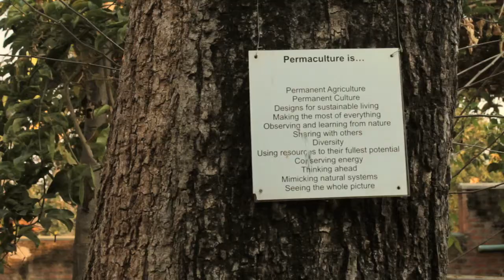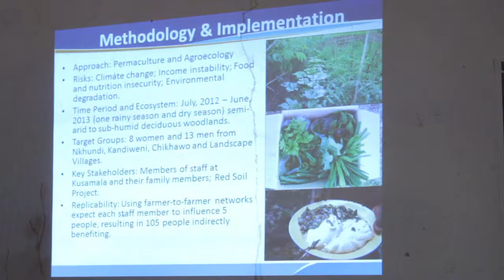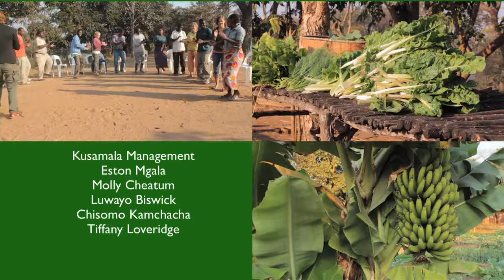Kusamala Institute of Agriculture & Ecology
The Kusamala Institute of Agriculture and Ecology is a local, non-governmental organization that promotes household-level permaculture and agroecology systems in Malawi through demonstration, education, outreach and advocacy.